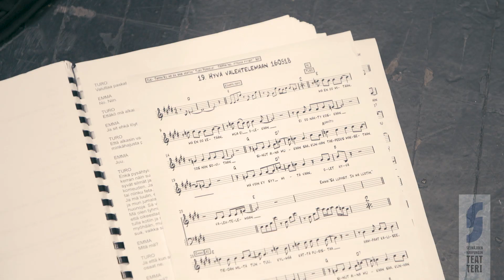MUSIIKKITUOTTAJA KERTOO PROSESSISTA I Tästä asti aikaa I Seinäjoen kaupunginteatteri